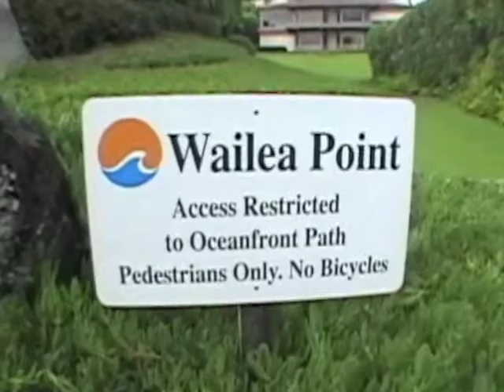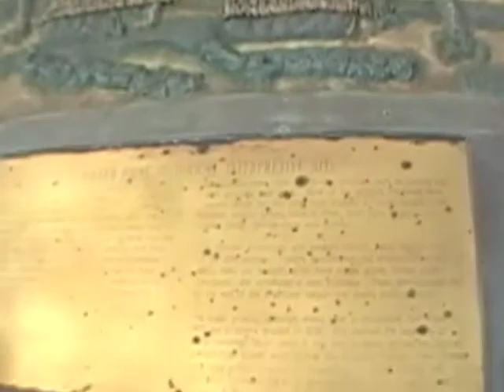Wailea Trail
Trail of hotels in Wailea.